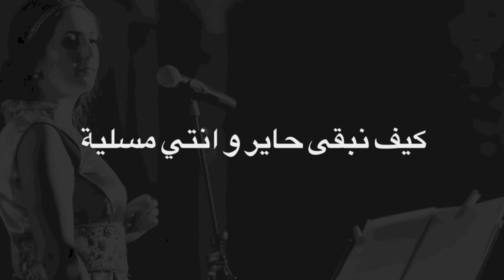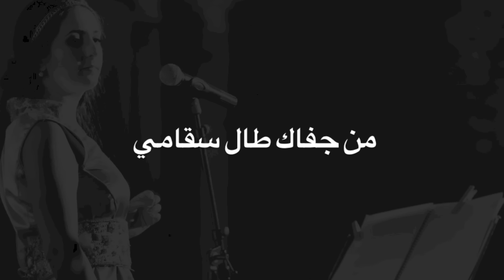Nabyla Maan-Laghzal Fatma (Vidéo paroles) نبيلة معن ـ الغزال فاطمة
Chanson du patrimoine du Malhoune Marocain écrite par Driss Benali, chantée par Nabyla Maan et arrangée par Nor Eddine Bahha.
Production : Tarik HILAL

أغنية من ثراث الملحون المغربي من نظم ادريس بن علي، غناء نبيلة معن  و توزيع نور الدين باها
إنتاج : طارق هلال